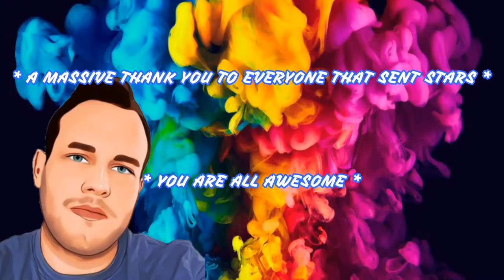UP FOR THE CHALLENGE, FS19